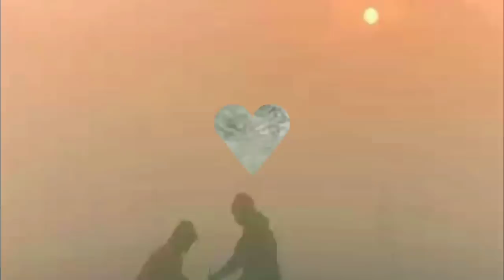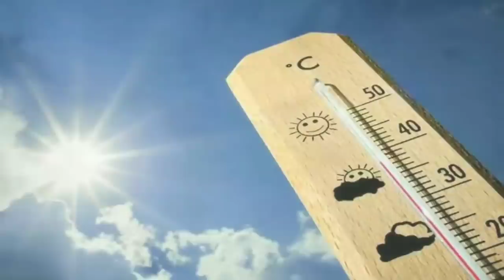সরছে দুর্যোগ আসছে দুর্যোগ, রাতে কি বৃষ্টি হবে? নতুন নিম্নচাপ আসছে ll BOB Nimnachap Effect Update